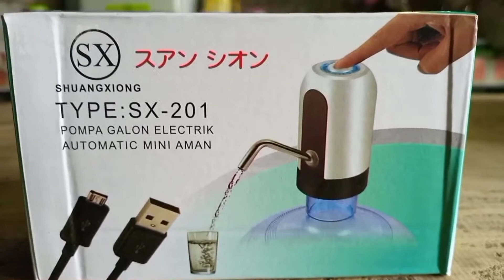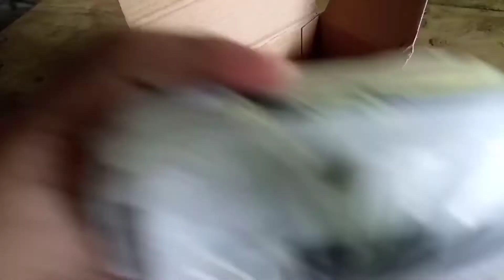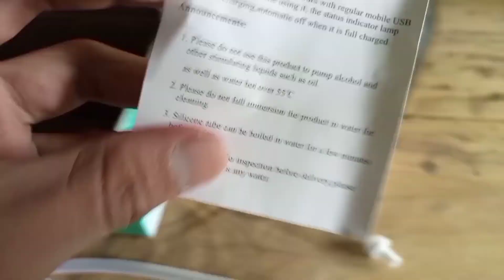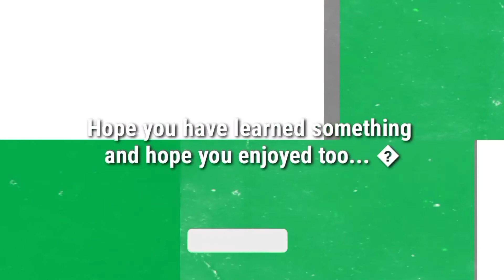Unboxing with Complete Guide - Portable Water Dispenser | Sulit na Sulit!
Parts of this episode:
- Unboxing/Review
- Parts of the Automatic Water Dispenser
- Tips before installing
- Installation Demo Guide

Music Instrumentals, credits to:

Musician: @iksonmusic

Musician: LiQWYD

Thanks for letting me borrow your music 😊